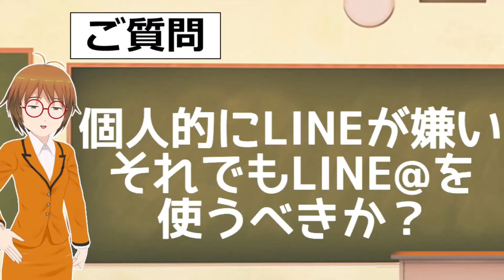私はLINEが嫌いです。それでもビジネスではLINE@をやるべき？／はちえん。初心者相談室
▶株式会社はちえん。DMMオンラインサロン